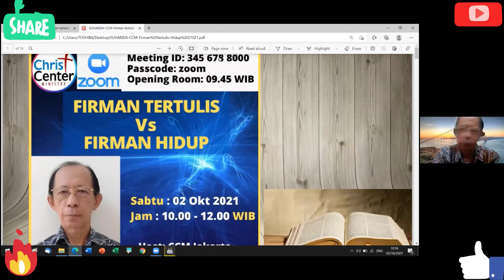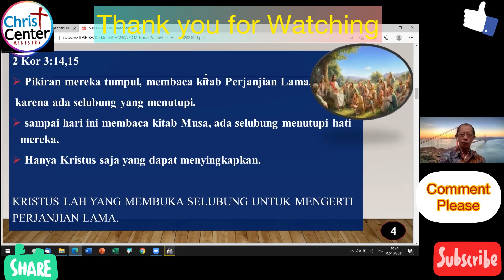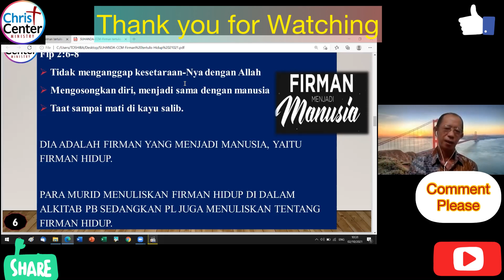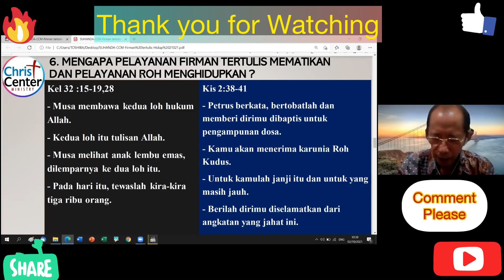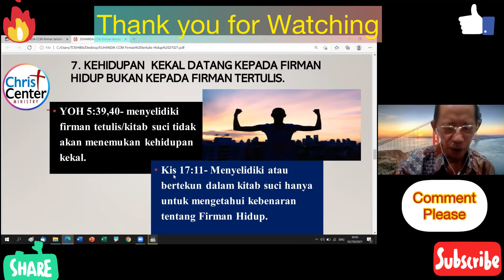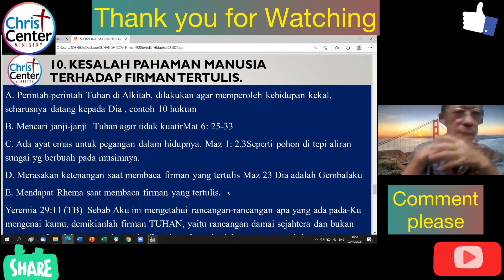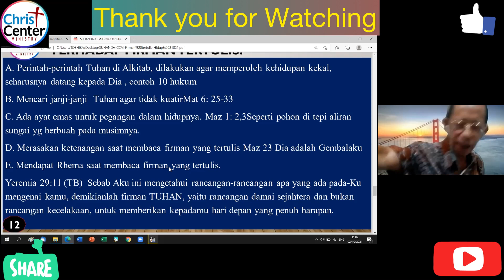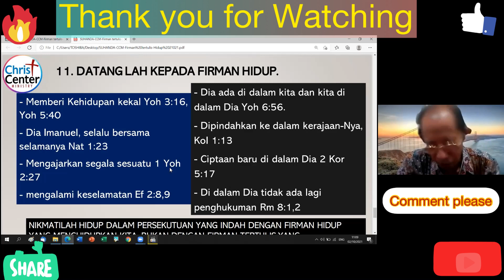FIRMAN yang TERTULIS Vs FIRMAN yang HIDUP by Ps Suhanda Supardi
Trima kasih Sist & Bro atas atensi and supportnya SUDAH SUBSCRIBED (cukup SATU kali) dan bg yg BELUM silakan ya dan jangan lupa BANTU  LIKE, TEKAN LONCENGnya agar bisa mendapatkan notifikasi bila video yg Baru hadir di Channel ini. Oya jangan lupa Bantu SHARE ya Sist n Bro, shg banyak orang akan mendptkan PENCERAHAN ttg “FIRMAN yang TERTULIS Vs FIRMAN yang HIDUP” yaitu penjelasan yang ALKITABIAH. Mari kita belajar bersama dan bertumbuh bersama dalam KEBENARAN FT shg kita bisa  memahami FT dan DATANG kpd  TERANG KRISTUS hingga akhirnya mengerti bhw kita TELAH menjadi MEMPELAI KRISTUS dan kita TELAH BERSATU dg KRISTUS utk mengekspresikan KRISTUS dalam HIDUP kita sehari-hari. Bahkan kita TELAH MATI & KRISTUS yg HIDUP di dalam sdr dan saya. Dg demikian kita BENAR2 MERDEKA dalam HIDUP ini atau REST IN CHRIST. Percayalah mk kita bisa menemukan PASSION/POTENSI yang TUHAN SUDAH SIAPKAN di dalam HIDUP setiap kita utk kita ABDIKAN/BERIKAN dg memberikan KARYA TERBAIK bg kehidupan ini, bg Indonesia, bg NKRI dan bg bangsa2. Praise the Lord, God Almighty, ChristJesus. Amen

Jakarta,  Oktober 2021
Koordinator CCM
Ps. Paruntungan Girsang